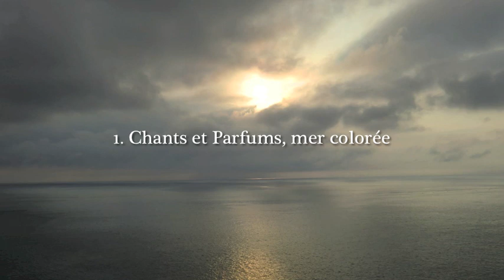Philippe Gaubert : Les chants de la mer, trois tableaux symphonique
Philippe Gaubert

Les chants de la mer
trois tableaux symphonique

ORCHESTRE SYMPHONIQUE
sous la direction de
Philippe Gaubert

French Columbia LX1317-9, 1324 Rec.1929 Paris

【45rpm SAMPLING】

フィリップ・ゴーベール作曲
３つの交響的絵画「海の歌」

1. 歌と香り、彩られし海
2. 崖の上のロンド（スケルツォ）
3. かなた、いと遠く、海の上に

フィリップ・ゴーベール指揮　交響楽団
コロムビア 1929年録音